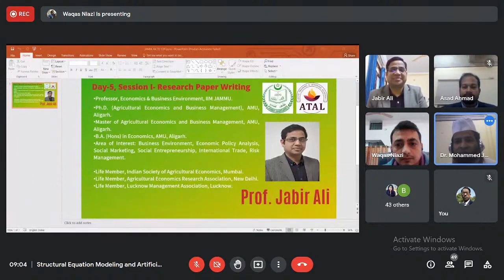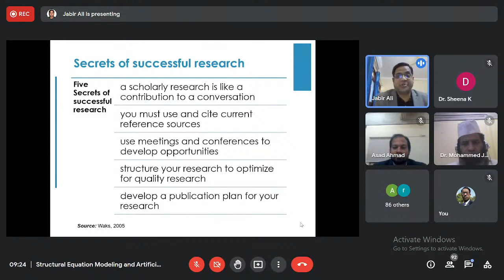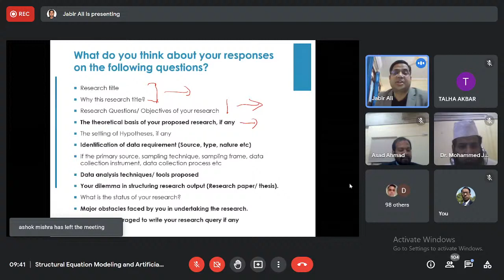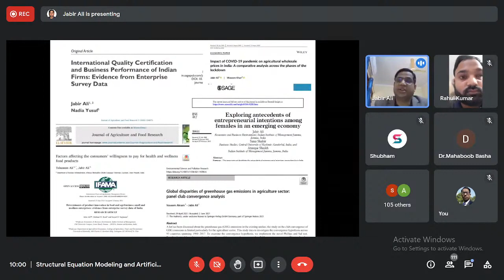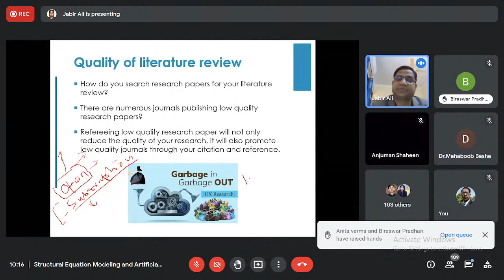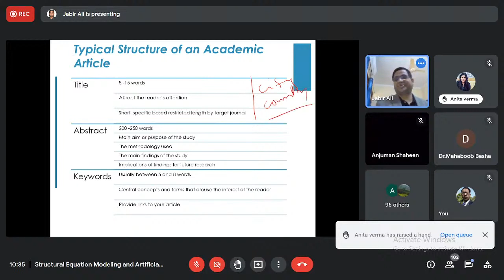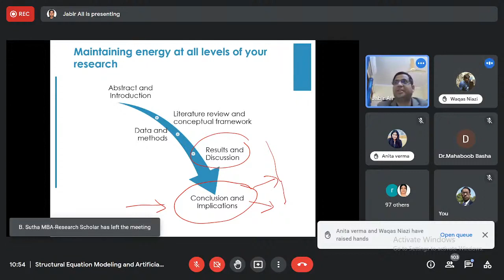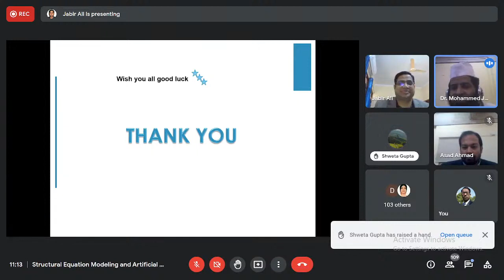Research Paper Writing by Prof Jabir Ali IIM, Jammu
One Week Faculty Development Programme (FDP) on “Structural Equation Modeling and Artificial Neural Network in Management Research” (Elementary) was organized from 7th to 11th December in an online mode by the Department of Management, School of Management and Business Studies, Jamia Hamdard, New Delhi in collaboration with AICTE Training and Learning (ATAL).